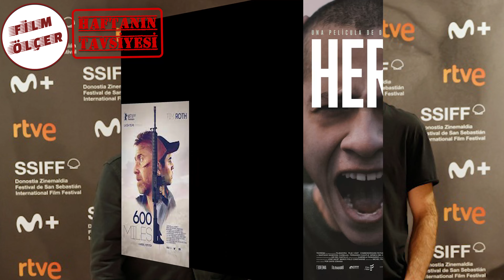HAFTANIN TAVSİYESİ: HEROIC (İLK İNCELEME)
Sundance'in en iyi 8. filmi Heroic'le ilgili görüşlerimi paylaşıyorum.

Hemen üye olun! Gelecek videoları kaçırmayın.

17-23 Kasım arasında Suç ve Ceza Film Festivali'nde TR prömiyerini yapacak Heroic ile ilgili yorumlarım bu videoda. İzlediyseniz sizin filme puanınız kaç? Görüşlerime katılıyor musunuz?

0:15 FİLM ADI Analizim
3:20 Filmin Puanı